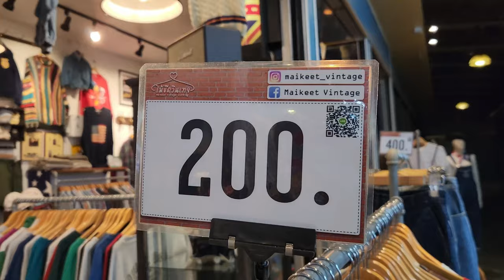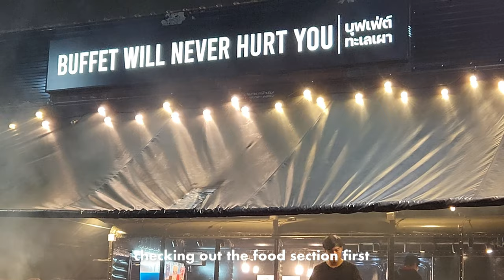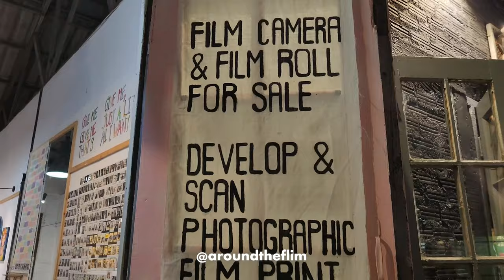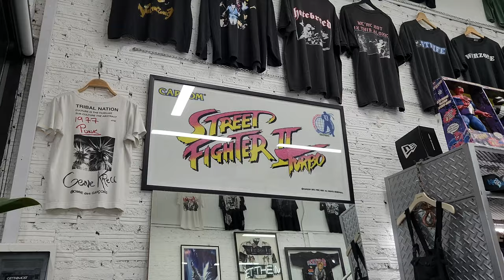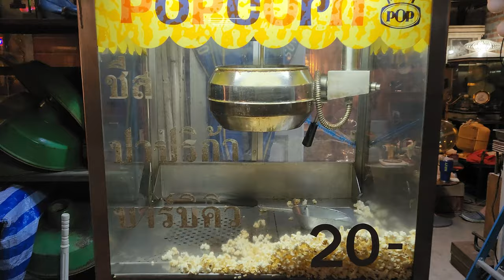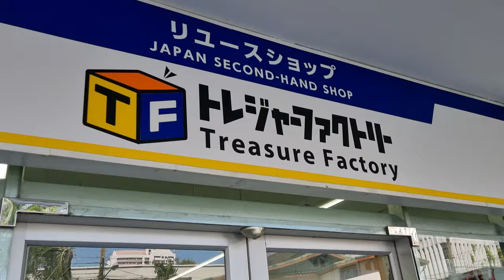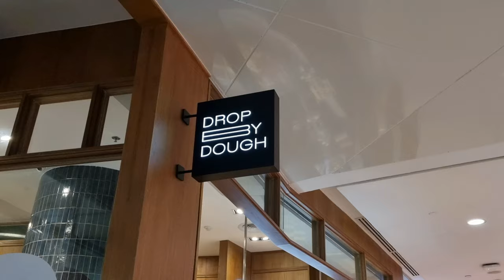Bangkok Vlog 2023 🇹🇭 Night Market Vintage Shopping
On this week’s Bangkok Travel Vlog, let's go vintage shopping at one of the best night markets in Thailand: the infamous Train Night Market, locally known as Srinagarindra (or Talad Rod Fai). Join us as we discover Thai street food and a treasure trove of secondhand and vintage finds at this popular night market.

Then we go thrifting at a Japanese Secondhand shop filled with surprising designer finds, and pay a visit to Emquartier, a luxury shopping mall in Bangkok's Ekkamai district.